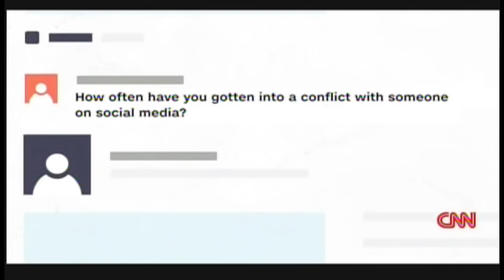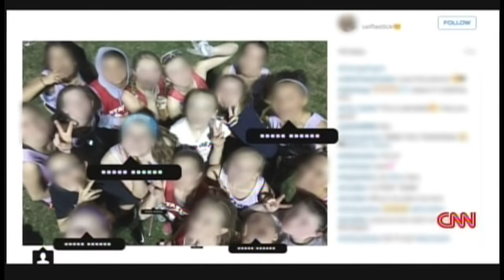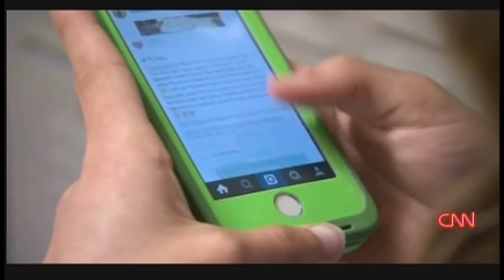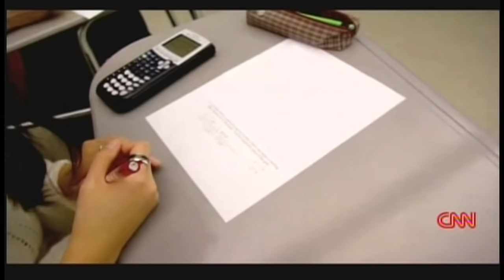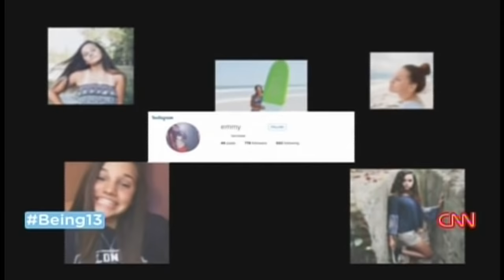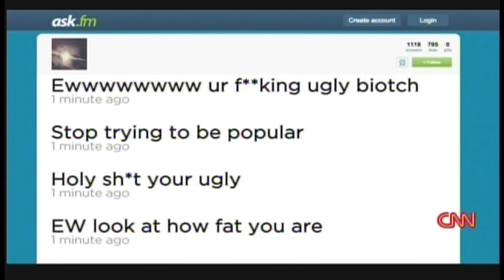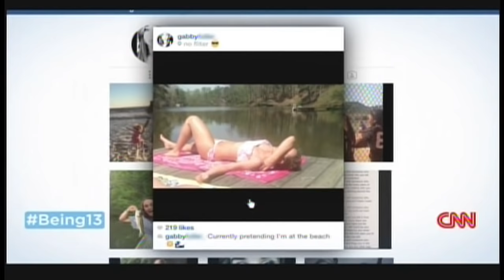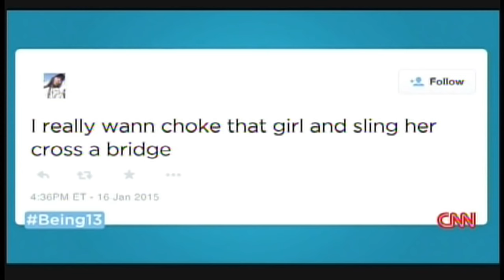Being Thirteen: Inside The Secret World of Teens (2015)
CNN Special Report - Being Thirteen: Inside The Secret World of Teens. Monday, October 5, 2015.